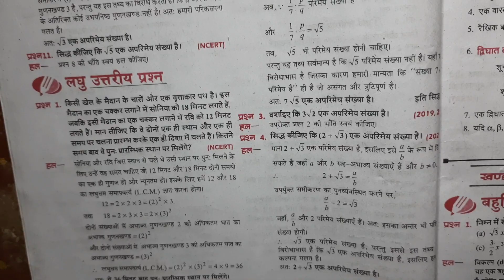Class-10th up board vidya question bank preparation channel sps V-6